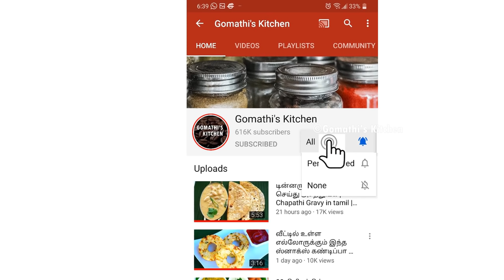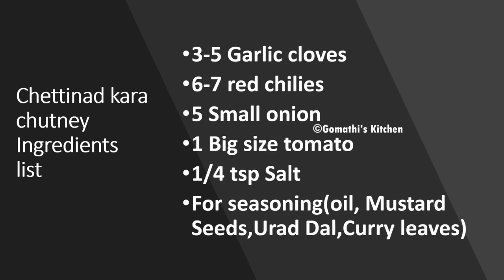5 நிமிடத்தில் போண்டாவும் சட்னியும் ரெடி| Bonda in tamil | Chutney in tamil | Evening Snacks in Tamil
5 நிமிடத்தில் போண்டாவும் சட்னியும் ரெடி| Bonda in tamil | Chutney in tamil | Evening Snacks in Tamil

போண்டா ஒருமுறை இப்படி செய்துபாருங்க திரும்ப திரும்ப செய்வீங்க / Bonda in Tamil / Snacks Recipe in tamil / Mysore Bonda in tamil / Gomathi Kitchen / Tamil Recipes / Evening Snacks Recipe in tamil

மைசூர் போண்டா/ easy bonda /Mysore bonda recipe in Tamil / Evening Snack recipe in Tamil
மைசூர் போண்டா | Mysore Bonda | Teatime Snack Recipe In Tamil
MYSORE BONDA - MYSORE BAJJI - MYSORE BONDA IN TAMIL - EVENING SNACKS
Bonda Recipe in Tamil | Onion Bonda Recipe in Tamil | Snack Recipes in Tamil
Onion Bonda Recipe in Tamil | Tea Kadai Bonda/ Evening Snacks Recipe | Vengaya Bonda Recipe in Tamil
மொறு மொறு ஹோட்டல் ஸ்டைல் போண்டா/Hotel Style Bonda Recipe/Urad dal Bonda Recipe
5 நாளைக்கு 5 விதமான போண்டா | 5 Variety Bonda | Evening Snacks in Tamil | Bonda Recipe in Tamil
Potato Bonda | உருளைக்கிழங்கு போண்டா | Aloo Bonda Recipe in Tamil | உருளைக்கிழங்கு போண்டா செய்வது எப்படி ? | மசாலா போண்டா | Urulaikizhangu bonda | Masala bonda